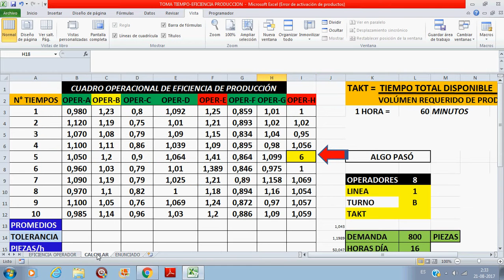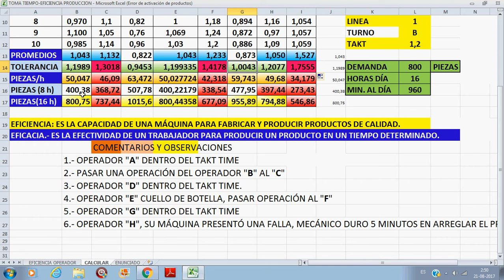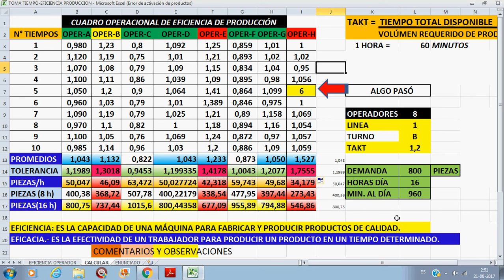PROCESO FABRICA EFICIENCIA OPER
ÉSTE VIDEO TE ENSEÑARÁ COMO CONFECCIONAR UNA TABLA DE RENDIMIENTO OPERACIONAL. ÉSTE PROCESO SE USA MUCHO EN LAS INDUSTRIAS, PARA VER EL RENDIMIENTO DE PRODUCCIÓN DE PIEZAS Ó PRODUCTOS A FABRICAR. APRENDE Y MÍRALOS CON TUS AMIGOS DE CURSO Y APRENDERÁS A MANEJAR LOS TIEMPOS EN LA FABRICACIÓN DE UN PRODUCTO.
PARA LOS ESTUDIANTES DE INGENIERÍA INDUSTRIAL.